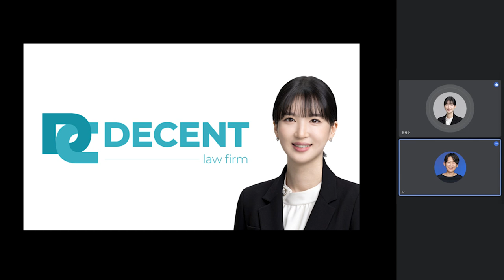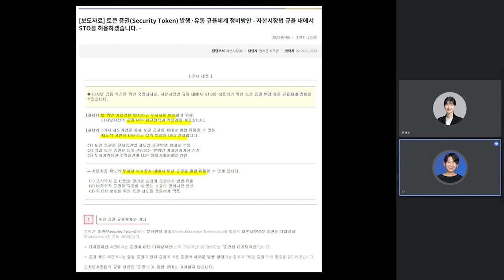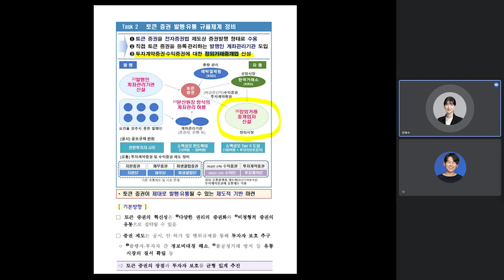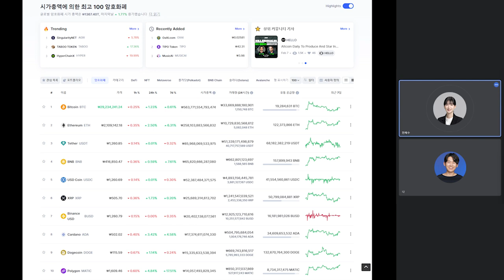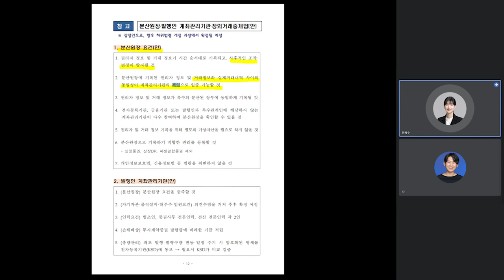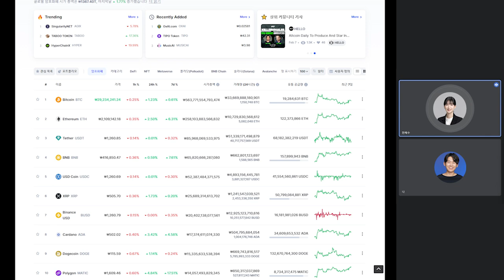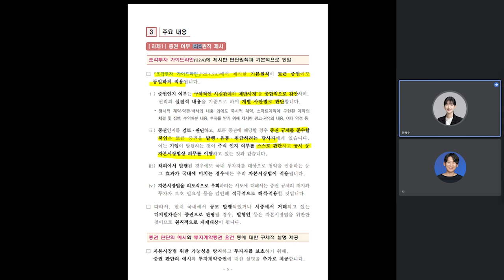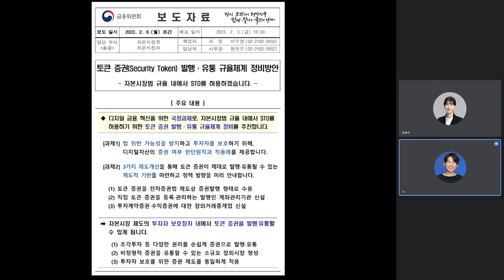금융위 토큰 증권 가이드라인 발표, 국내 가상 자산 시장 미래는? (디센트 전혜수 변호사)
증권성 판단 기준, 기존 토큰의 증권성 해당 여부, 가이드라인 중 중요 사항

00:00 패널 소개 및 인사
00:45 Q1. 토큰 증권 발행 유통 규율체계 정비방안의 내용과 의미
03:20 Q2. 증권성 판단의 잣대, 가이드라인 중 증권성 판단 기준은?
05:40 Q3. 블록체인 기술 요건들은 가이드라인 중 어떻게 다뤄졌나?
07:30 Q4. 장외중개거래업자 요건, 미래 어떤 의미 가질까?
10:40 Q5. 증권성 기준, 왜 중요한가?
12:40 Q6. 기존 암호화폐 중 토큰 증권 해당 사항은? BTC, ETH, XRP 등
15:30 Q7. 발행인 계좌관리기관 신설, 산업 영향
17:30 Q8. 가이드라인 중 사업자들이 주의, 기회로 삼을 내용은?
19:05 Q9. 토큰 증권이 자산 시장 미칠 영향
20:30 Q10. 개인 투자자들이 토큰 증권을 접하며 주의해야 할 부분
21:40 Q11. 토큰 증권 가이드라인, 현실화 시점은?
23:15 Q12. 토큰 증권 가이드라인, 개선 과제는?
24:20 Q13. 마지막 한 마디